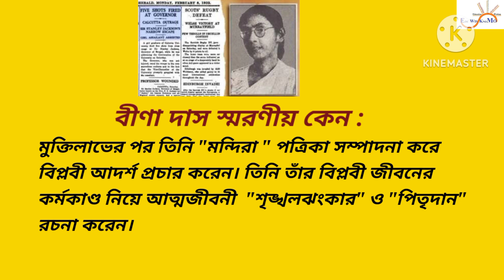বীণা দাস || আজাদী কা অমৃত মহোৎসব || বীণা দাস স্মরণীয় কেন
বীণা দাস স্মরণীয় কেন!
আজাদী কা অমৃত মহোৎসব : বীণা দাস
বীণা দাস: বাংলার সশস্ত্র বিপ্লবে নারী